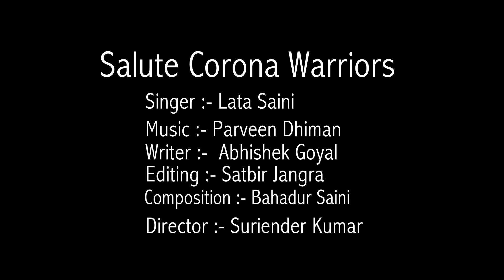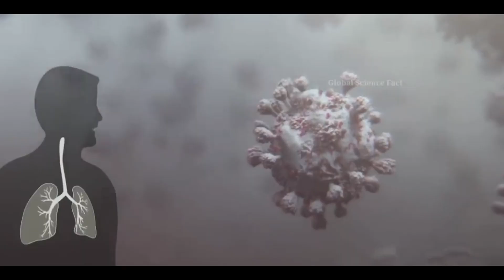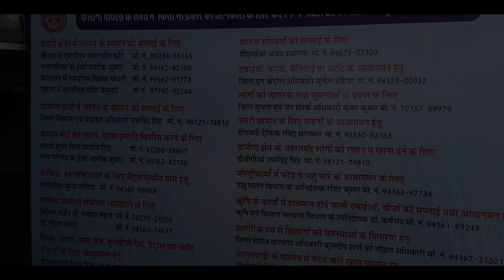Salute to Corona Warriors